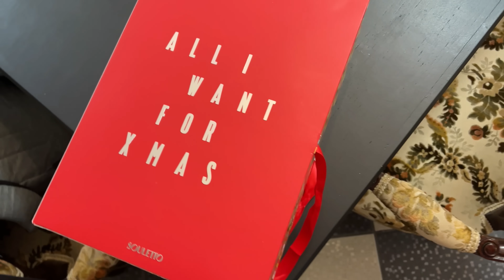CHRISTMAS GUMMY VS REAL FOOD Feat. Toutoula & Loukas | The Real Studiomas Day 23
-SOCIAL MEDIA-

Intro by:loukaspv(instagram)
 Ονομα : attiki brokers Άνθιμος Τσεντεκίδης
Διεύθυνση : θηβών 460 Αθήνα
ΤΚ: 13121